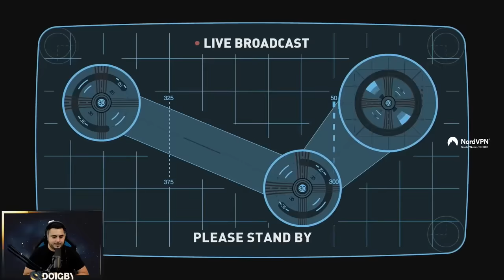C'EST LA DERNIÈRE ! 😅 (Havocado ft. Locklear, Doigby)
On n'arrive plus à s'arrêter de jouer à Havocado, cette fois c'est la dernière ! Ou pas..? 😅